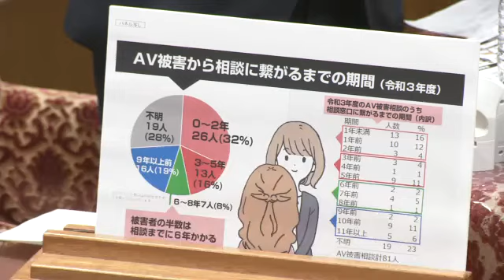衆議院 2022年04月22日 内閣委員会 #09 山井和則（立憲民主党・無所属）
山井和則 立憲民主党・無所属
2022年04月22日 衆議院 内閣委員会

【まとめ 再生リスト】 2022年04月22日 衆議院 内閣委員会

また、山井和則さんの過去質疑まとめは、↓↓↓を参照してください。